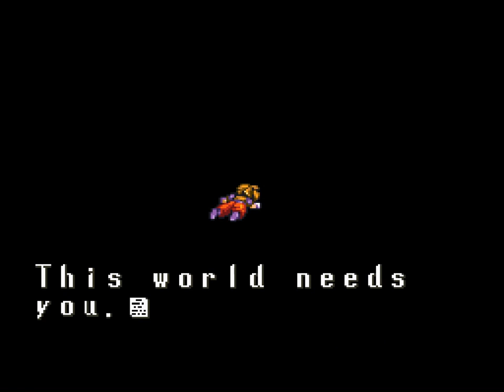Spoony Plays Terranigma, Part 10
Betrayal and the true nature of the threat to our world are revealed.